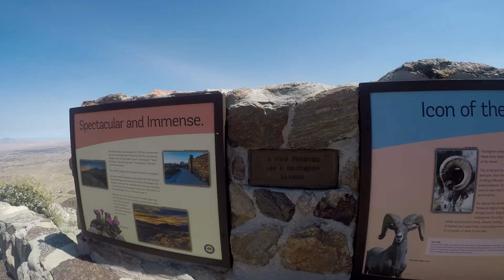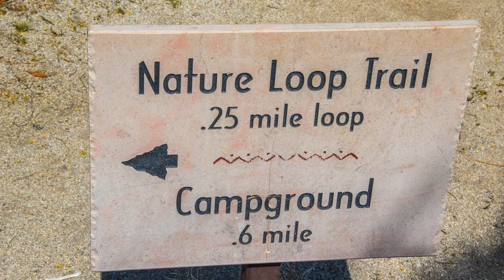4-8-17 Anza Borrega Desert State Park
Drove to the desert in hopes that the wildflower bloom was still there but we were too late. We caught some but most of the flowers had already dried up and died. Oh well, maybe next year if it rains again.